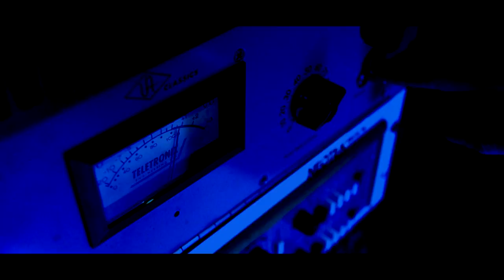The Antihero Project - Dark Renaissance (Official Video) (Boombap Cats & Logic Johnson)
Official video for DARK RENAISSANCE single for THE ANTIHERO PROJECT by the Boombap Cats and Logic Johnson.
ALBUM OUT NOW - check us on itunes, bandcamp..

MC's: Mehdi Cee and Logic Johnson
Production: Johnny ILLDigger
Outro cuts: DJ Brace
Filmed and edited by: ICEEU Visuals
2013